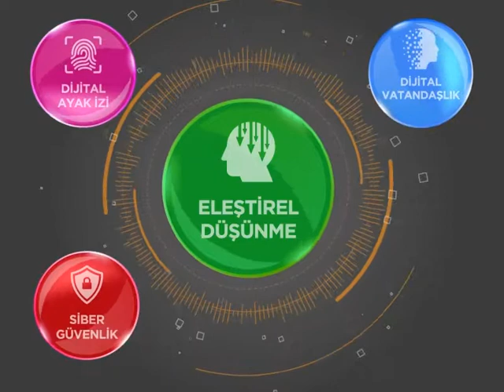TinkDQ Tanıtım Filmi